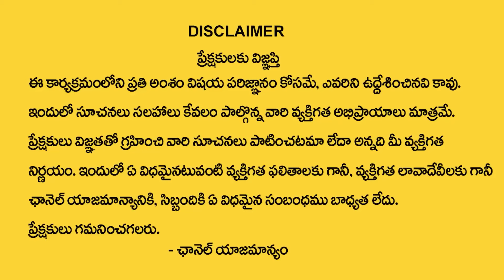నాన్న..నన్ను పవిత్ర పిలుస్తుంది వెళ్ళాలి అని చెప్పాడు.. | Actor Chandu Father Emotional Words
Watch ►కొడుకు గురించి చెప్తూ గుండెలు పగిలేలా ఏడుస్తున్న చందు తండ్రి.. | Actor Chandu Father Emotional Words | Manamtv Hyderabad Health